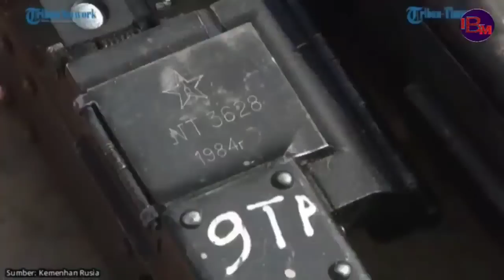PUTIN AMEWARUDISHA ULAYA NA MAREKANI KWENYE ZAMA ZA MAWE